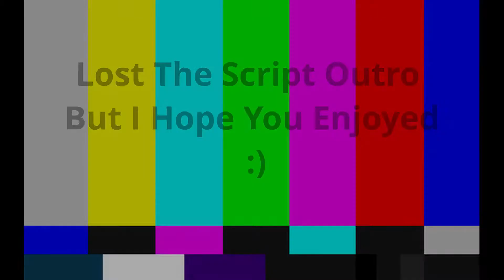9000 IQ In Advance Warfare